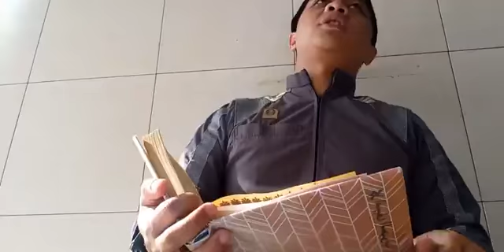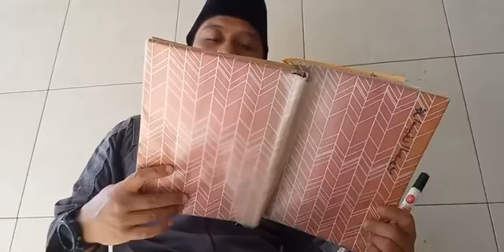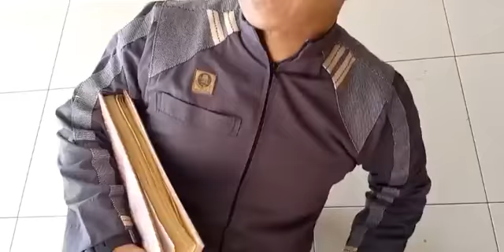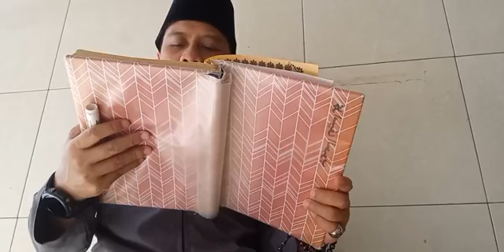Pembahsan Sifat Wujud yang sangat menarik (umam)